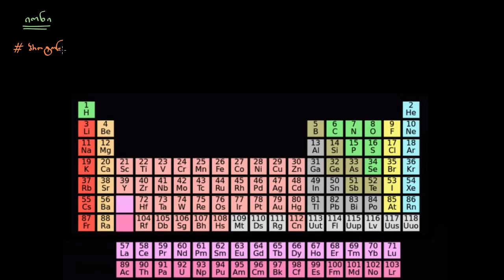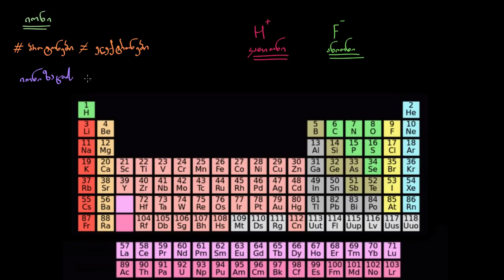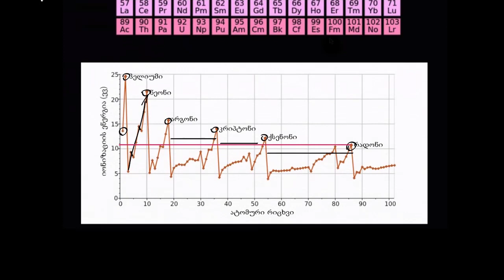იონიზაციის ენერგიის ტენდენციები